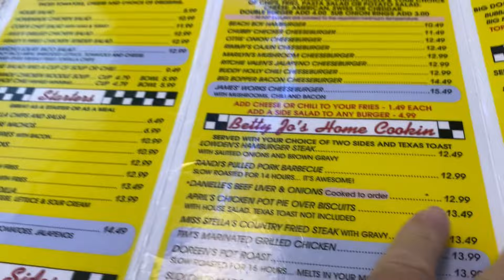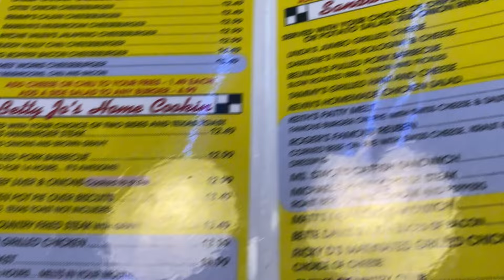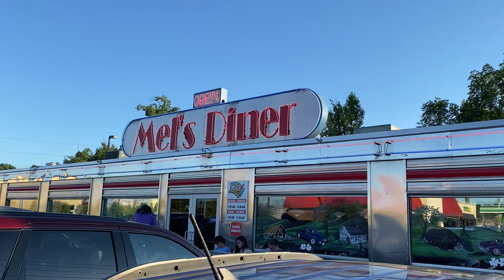Mel’s Diner Pigeon Forge Tn / Where To Eat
Where in while in gatlinburg & Pigeon Forge Tennessee Mel’s diner